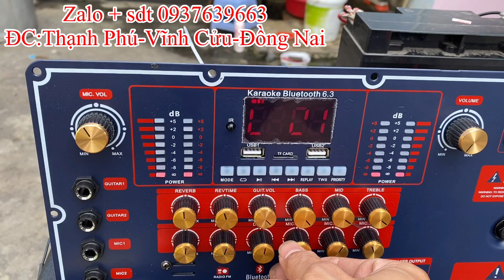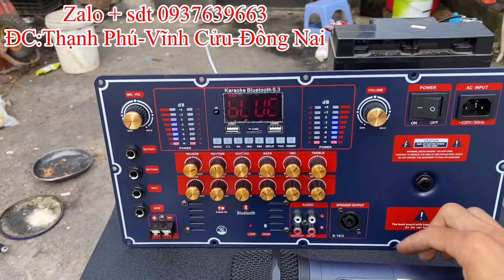Loa Kéo 40 Đôi 3 Đường Tiếng Siêu Gọn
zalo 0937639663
Like và đăng kí ủng hộ mình nhé